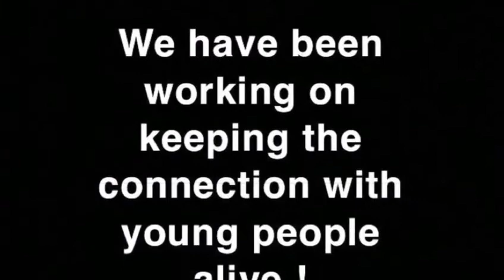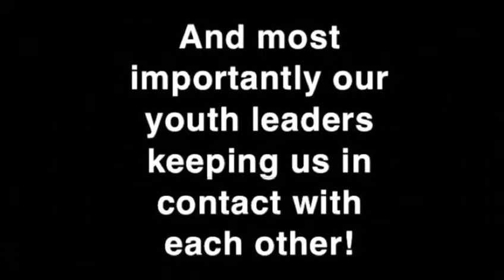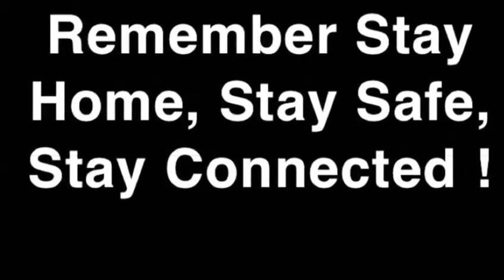South & West Belfast highlights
Lauryn from Matt Talbott YC has created this little highlights video to show the work carried out across South and West Belfast since the lockdown began.